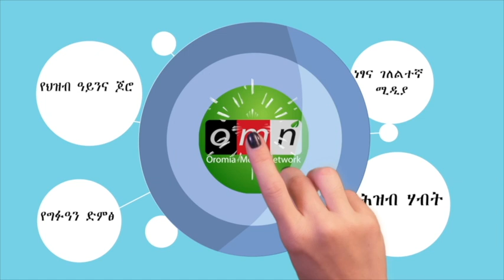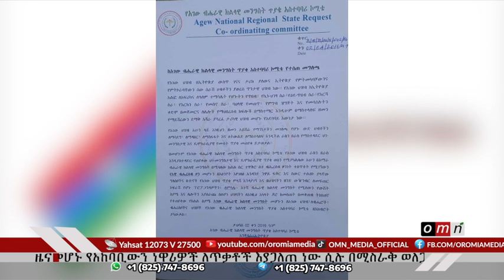OMN ዕለታዊ ዜና December 13, 2023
የታዬ ባለቤት የOMN ቃለ ምልልስ።
 የቅማንት ብሄር ተወላጆች ግድያ።